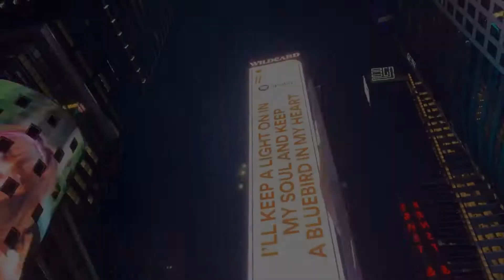Bucket List Travel Destinations | London , Paris, Venice, Switzerland, NY